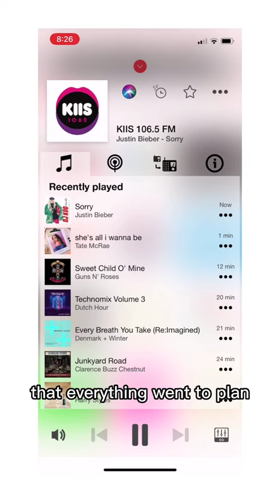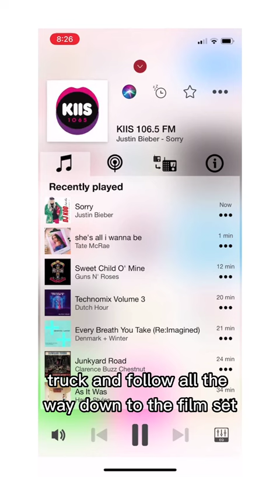I Almost DIED Trying To Meet Chris Hemsworth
Crazy moment of my life! Check on my bucket list